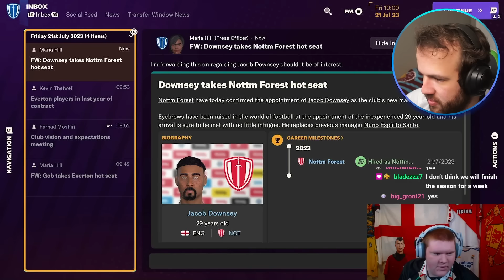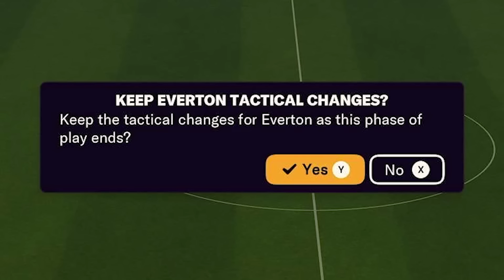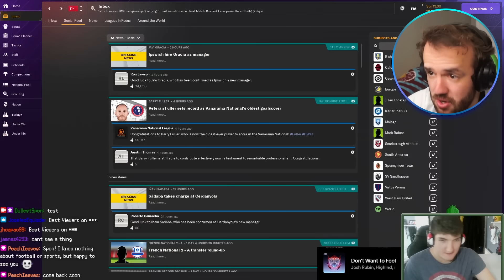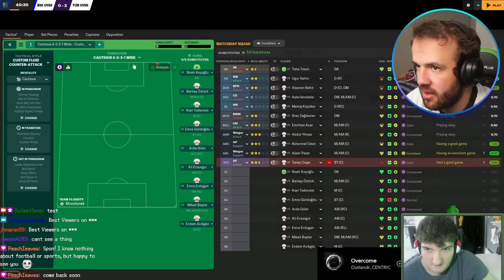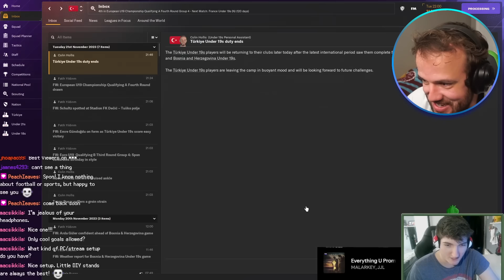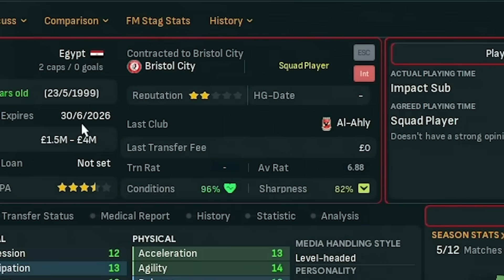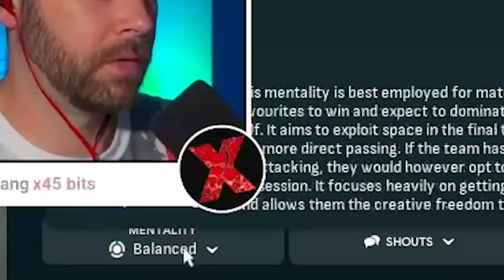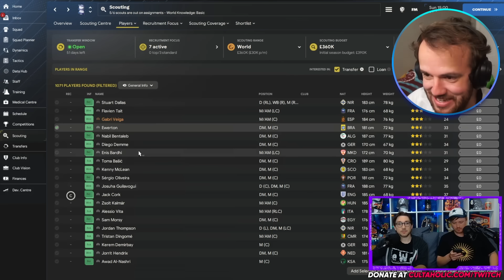I Watched You Play FM, It Hurt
It actually hurt

Much Love,
FM Senpai